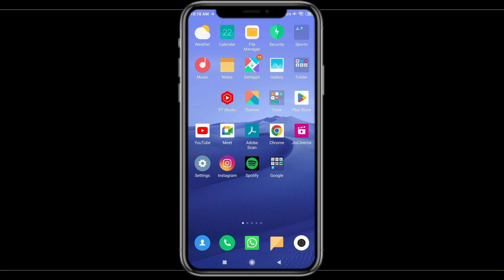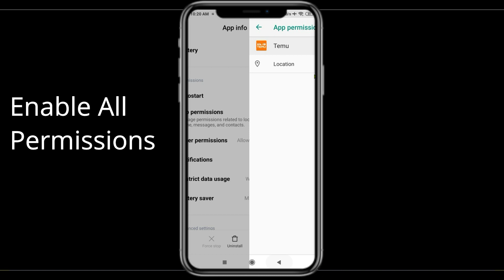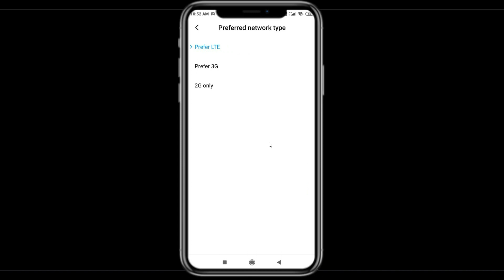How To Fix Temu App Network Connection Problem Android & iOS | Temu No Internet Error | PSA 24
In this video, I will show you How to Solve or Fix Fix Temu App Network / Internet Connection Failed Error in Android & iOS Mobile Phone. Apart from that, if you are facing Temu Connection Error issue then this tutorial will provide you exact solution.